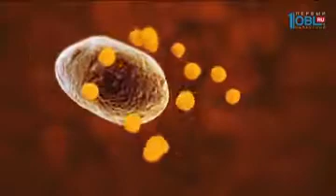Как бороться с аллергией?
Аллергия станет главной проблемой человечества в XXI веке. В этом уверены эксперты всемирной организации здравоохранения. Количество аллергиков в России ежегодно увеличивается на 20%. Соотечественники предпочитают маскировать симптомы, вместо того, чтобы пройти полный курс лечения.